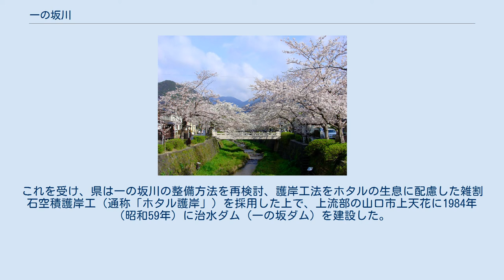一の坂川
一の坂川（いちのさかがわ）は、山口県山口市を流れる椹野川水系の二級河川。
 萩往還の峠の一つである坂堂峠南側の山口市上宇野令錦鶏の滝付近に源を発する。
山口市中心部を南へ流れ、山口市旭通りと山口市三和町の境界から椹野川に合流する。
川沿いには桜並木が植えられ、山口市における桜の名所の一つとなっている。
また、護岸に水生植物が生えやすい工夫が成されており、6月にはホタルの乱舞を見ることもできる。
 室町時代に大内氏が一の坂川を京の鴨川に見立てて街割りをしたといわれており、山口が西の京といわれる所以となっている。
左岸の竪小路エリアには現在も当時の町並みが多く残る。
 1971年8月6日、台風19号による豪雨により氾濫。
後河原一帯で95戸が床上浸水した。
氾濫個所は、一の坂川を管理する県により河川改修が計画されていたが、風致保存を望む地元からの意見との間で論議があり工事の着工が見送られていた。
これを受け、県は一の坂川の整備方法を再検討、護岸工法をホタルの生息に配慮した雑割石空積護岸工（通称「ホタル護岸」）を採用した上で、上流部の山口市上天花に1984年（昭和59年）に治水ダム（一の坂ダム）を建設した。